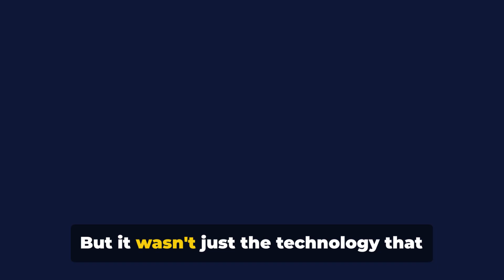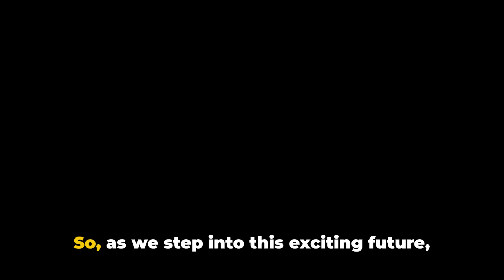China's Robotic Revolution A Bright Future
Humanoid robots are supposed to arise as a problematic item following PCs, cell phones and new energy vehicles.

As the world's biggest robot market, China has seen a total modern chain of humanoid mechanical technology coming to fruition.

From making espresso to giving directed visits at shows, the nation has seen a noteworthy extension in the usage of humanoid robots across different settings, assuming a part in changing ventures and individuals' regular routines.

Lately, China has given strategies, for example, a new-age man-made brainpower improvement plan and a rule for the advancement of the mechanical technology industry in the fourteenth Five-Year Plan period (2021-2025), speeding up the execution of different parts of the business.

Critical headway has been made in advancement, innovative work in regions like human-machine cooperation, machine vision, and movement control in the country. From high level plan, center innovation innovative work to pragmatic applications, the business chain is getting increasingly complete.

00:00 The dawn of humanoid robots in China
02:06 The challenges and triumphs
04:02 The future of humanoid robots in China
05:45 Recap and concussing